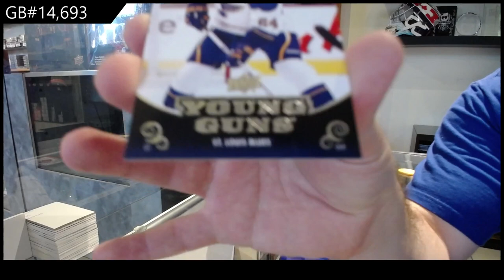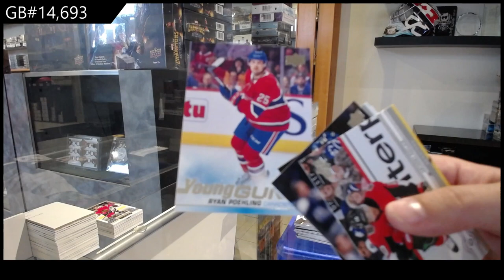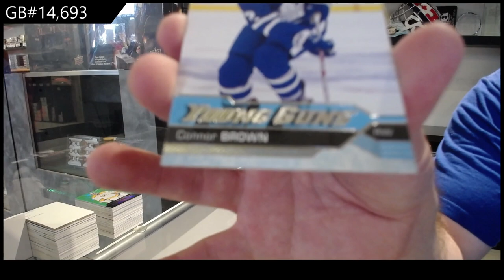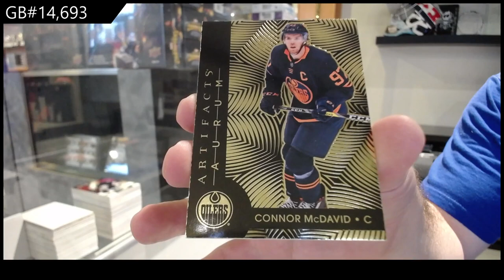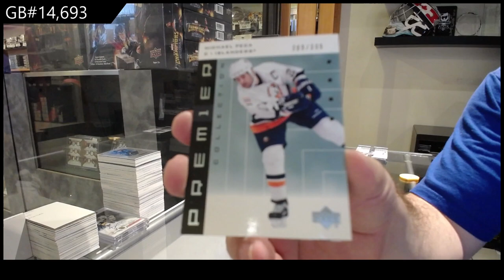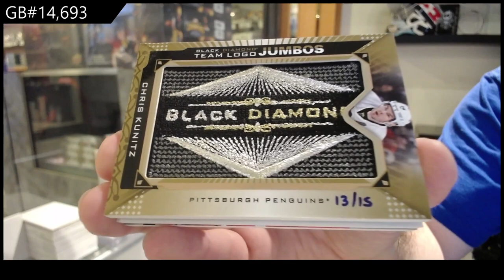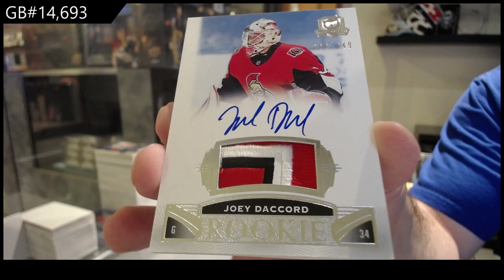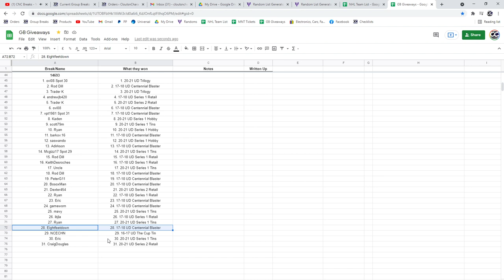June Mega Sunday Night Monster Hockey Box Break - C&C GB #14,693